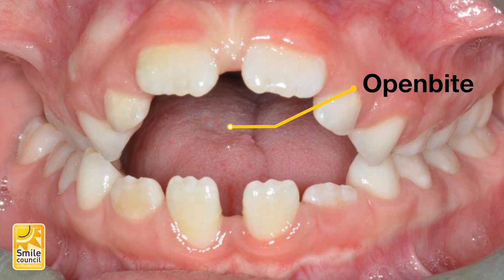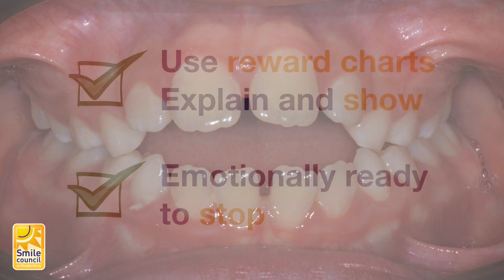How Thumb Sucking Affects Children's Teeth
Transcript:
Hi, I'm Sam. Many children suck their fingers or thumbs. It's a common habit, especially amongst infants and toddlers, who might use their thumb to self-comfort. Often children stop by the time they reach school age. In some children, however, the habit persists. A common question I'm asked is, "What happens to the teeth, if my child sucks their fingers or their thumb?" Clinically, some of the side-effects of this habit include: prominent or buck teeth, an open bite, or lack of overlap between the upper and lower front teeth, and sometimes, they even delayed full eruption of the front permanent incisor teeth if the child is older, say around age eight years. Some children develop a tongue thrust swallowing habit, or might habitually place their tongue in a more forward position at rest, because there's a gap created between the front teeth. Generally, although not always, the longer the habit persists, and the more often during each day the sucking occurs, the more obvious the side-effects. Before any orthodontic appliances are used, to help stop or minimise this habit, it's important to assess each child's needs. Some children are not emotionally ready to stop sucking their thumb at age five or six, but often by age eight or nine, they will be. Reward charts are the first approach we'll use, together with and explanation to the child, about the effects of the sucking habit on the teeth. Scare tactics aren't generally encouraged, as often anxieties might be triggered. Occasionally, an orthodontic appliance may need to be used, especially in older children. Once the habit stops, we often see a significant improvement in the position of the front teeth. If you have any concerns, or your dentist picks up on such issues, it may be worthwhile consulting an orthodontist for further advice. Why don't you come and see us at Smile Council?